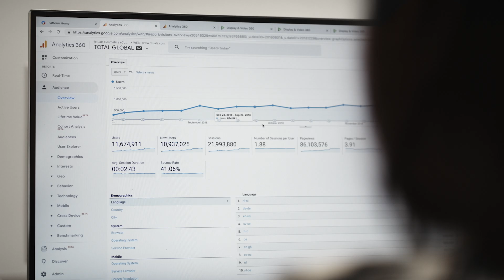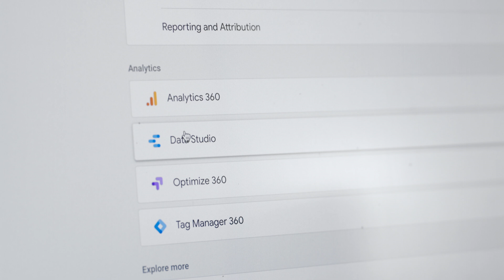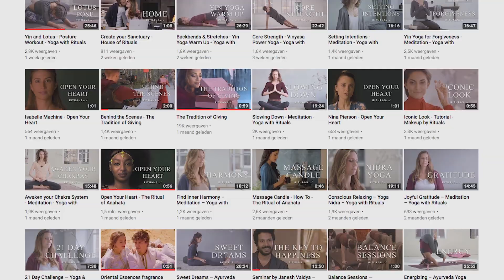Google Marketing Platform: Rituals Case Study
Rituals, a body, home, and gifting brand popular in Europe, wanted to reach a wider group of people around the world. Its team used Google Marketing Platform to automatically create audiences of shoppers who were most likely to convert and then quickly reach them. Watch the video to learn more about how using machine learning to automate audience creation helped Rituals transform its business.